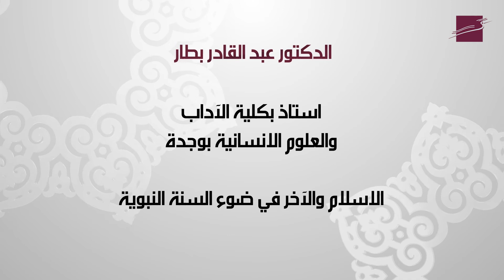الدكتور عبد القادر بطار- الاسلام والآخر في ضوء السنة النبوية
الدكتور عبد القادر بطار استاذ بكلية الآداب والعلوم الانسانية بوجدة - الاسلام والآخر في ضوء السنة النبوية